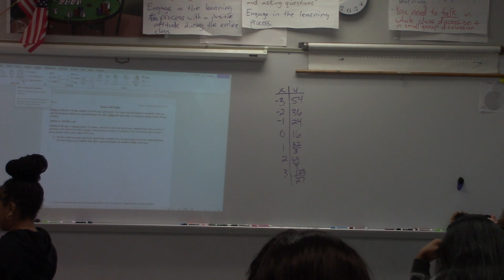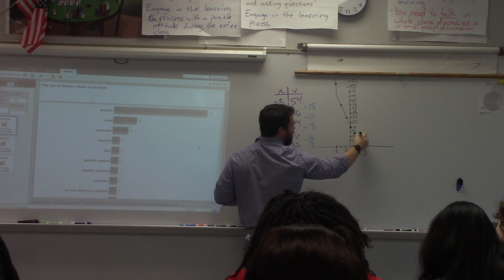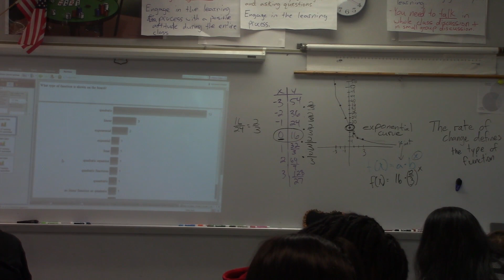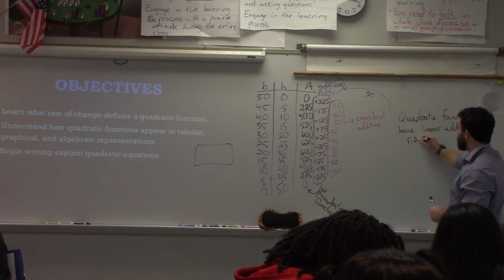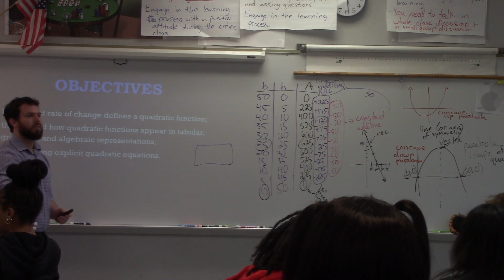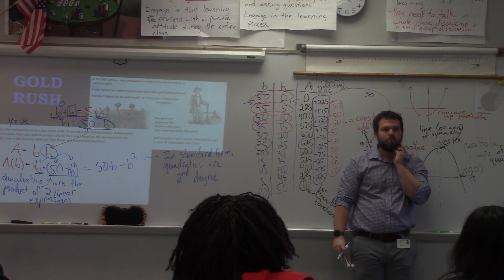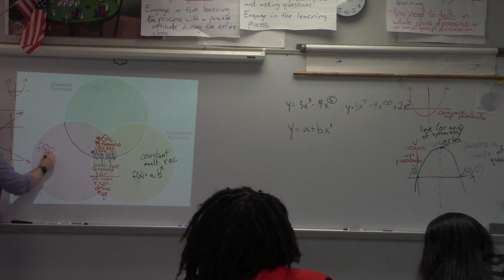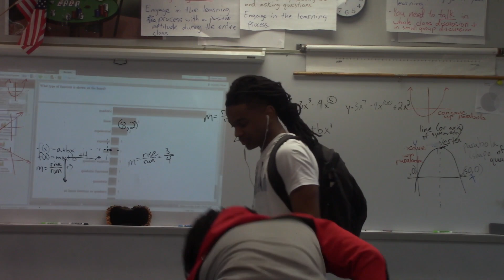Jan 30 Alg 2 w Stats Lin, Exp, and Quad Functions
0:00-26:00 Writing the equation of an exponential function

26:00-1:04:00 Gold Rush Wrap-up: tabular (and r.o.c.), graphical, and algebraic representations of quadratic functions

1:04:00-1:16:00 Linear, Exponential, and Quadratic Functions Venn Diagram

1:16:00-1:25:00 Writing equations of linear and exponential equations practice.